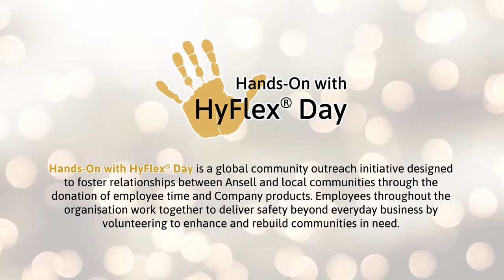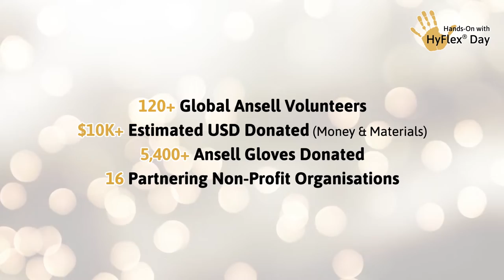Ansell Hands-On with HyFlex® Day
Hands-On with HyFlex® Day is a global community outreach initiative designed to foster relationships between Ansell and local communities through the donation of employee time and company products. Employees throughout the organization work together to deliver safety beyond everyday business by volunteering to help enhance and rebuild communities in need.